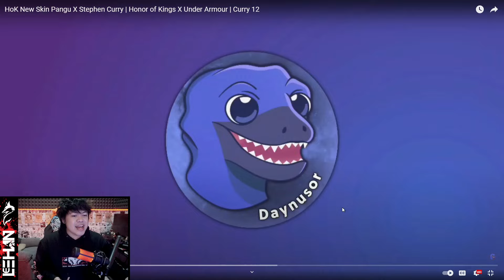REVIEW SKIN STEPHEN CURRY HONOR OF KINGS! KALIAN TAU G KLO HOK PERNAH COLLAB SAMA MESSI? WKWK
Topup Weekly Card HOK di Lapakgaming cuma Rp7,900 pakai Gopay!

Lapakgaming dijamin aman garansi 10x lipat dan